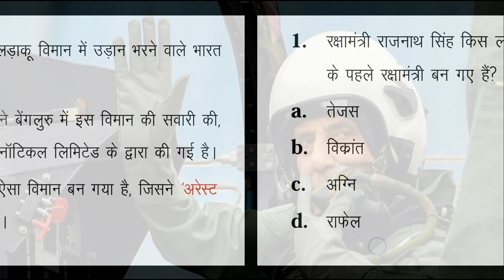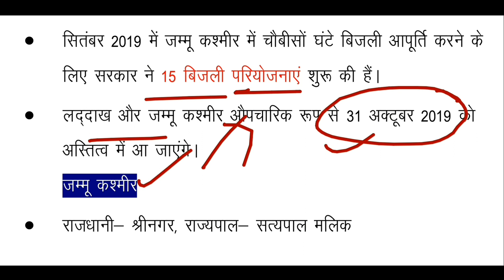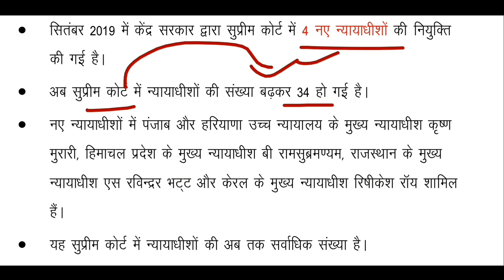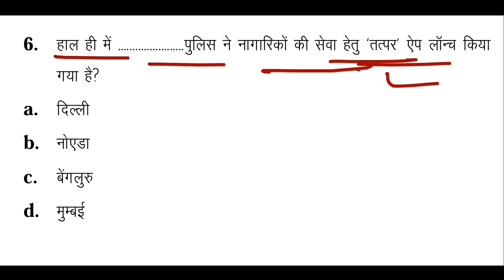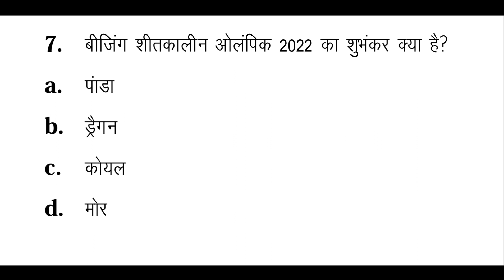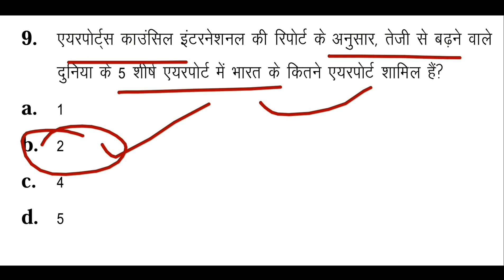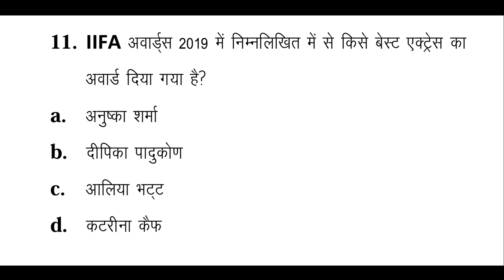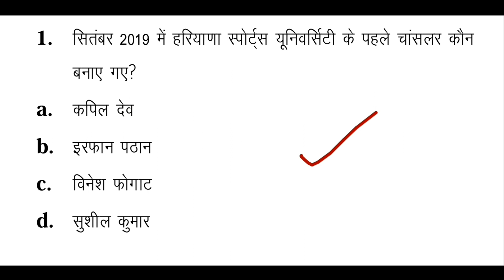current affairs 20 September 2019 | Daily current affairs| UPSSSC, RRB, SSC, BANK, RAILWAY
BUY ONLINE.